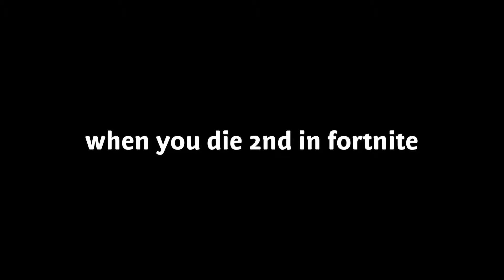One of my favorite Angry Grandpa videos. The Legend himself.